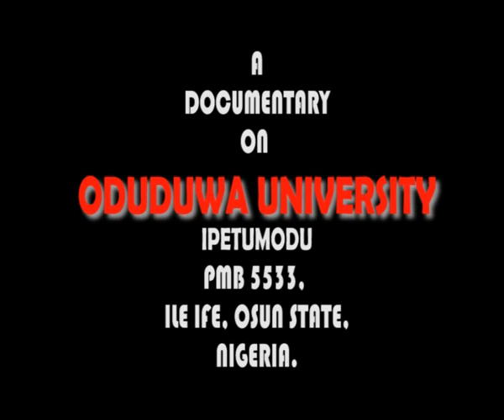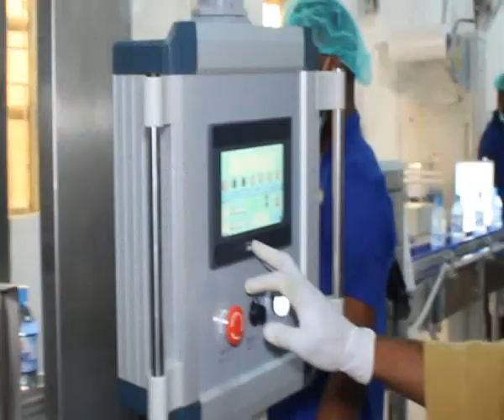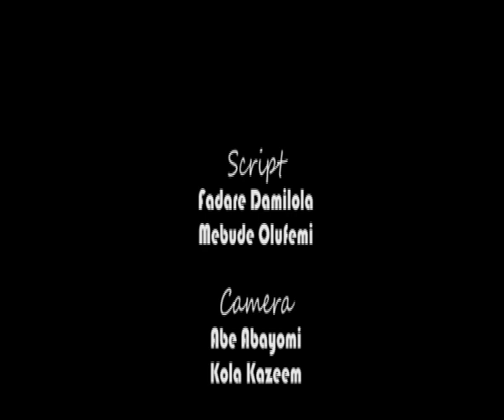A Documentary on Oduduwa University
A Documentary on Oduduwa University, Ipetumodu, PMB 5533 Ile Ife, Osun State. March 2020